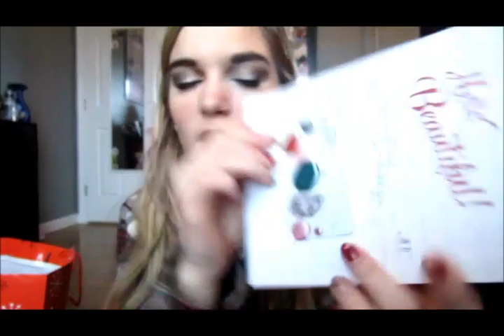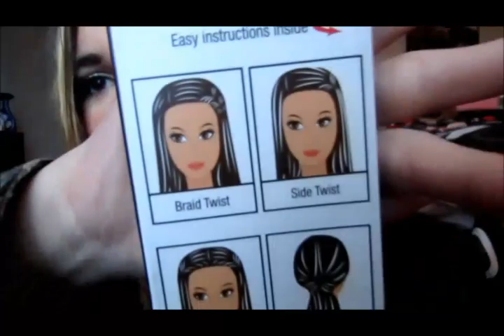WHAT I GOT FOR CHRISTMAS 2015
I deeply apologize this video is up so late but its finally up now yay so please give this video a thumbs up if you enjoyed :) Leave any requests down below and don't forget to subscribe so we can become bestfriends and you can get notified when I post a new videoooooo :))))
-Rachel
How old are you?
-16 :)
What grade are you in?